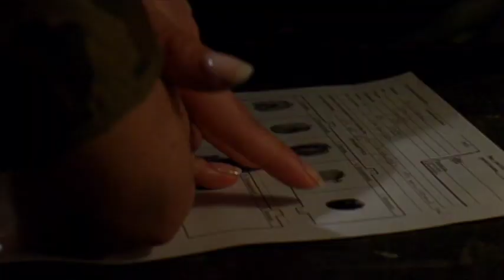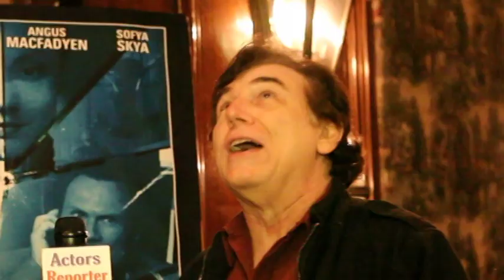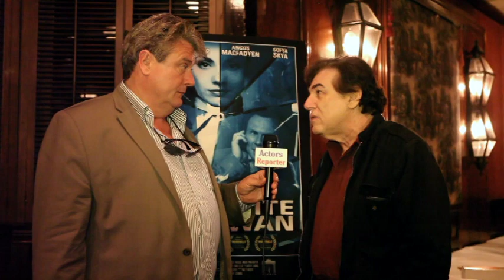BREAKING ALL THE RULES